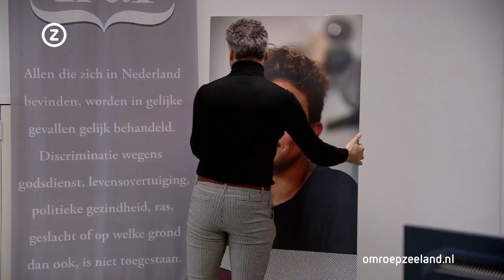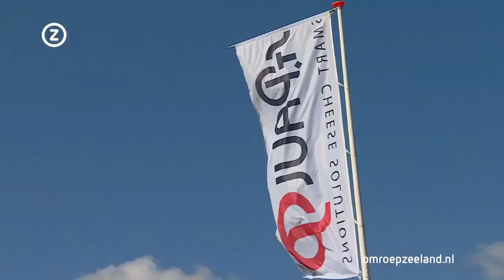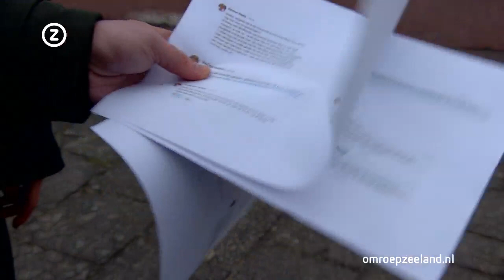Zeeland Nu, vrijdag 19 maart 2021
Zeeuws nieuws en achtergronden. Met vandaag onder meer: Discriminatiemeldingen fors toegenomen, nieuwe huisarts kan geen huis vinden en er is hoop voor de Tacx Pro Classic.